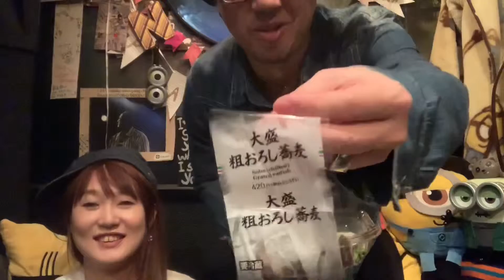セブンイレブン 話題の大盛蕎麦！オススメ のんちともえこ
セブンイレブンの話題の大盛粗おろし蕎麦を食べてみました！！

ゲストは網戸もえさんです。